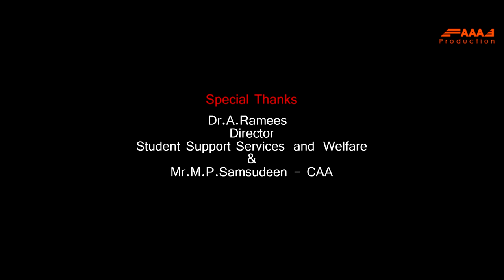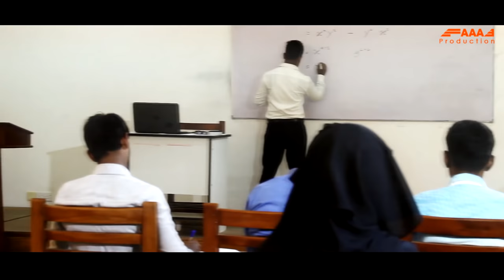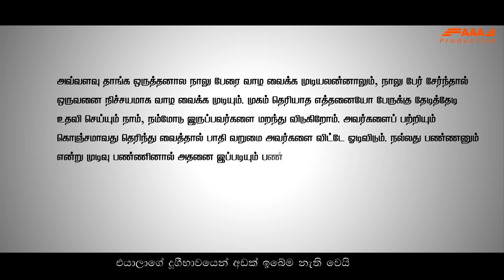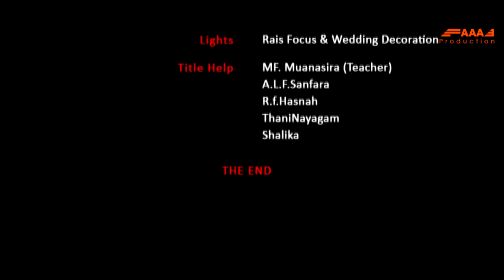sahaa short film - south eastern university of srilanka | Online Bro | seusl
Movie - sahaa (Know your mates) with sinhala subtitle

cinematographers:  BM.Safran & A.K.Rihaan

Producer:   MC.Aarifa & Shahnas I.S.F

Story:     M.F.F.Nasooha & AsaruDeen

Dub:     Dinesh Thiruchandana

Directing Help-   Misrina Adampulle | Nuskiya MNF| Rafa

Writting Help -   Nuskiya MNF, TF.Rilsana, IS.Aneesa, MIF.Mina

Dialogue -   Manaal A.Baari, Nazmila Mazahir, Fazra Fareed, Aathifa Ashraf

Script writers -  Fareeza Najeef, Fasmiya Basheer, Safna sameem

Help -     Raseem ARM (Doctor Room), Jemeen - FMC Staff, Arun FMC Staff, Nawaz - Health Centre Nurse, ML.Nizar - Health Centre staff, Mohamed R (Lights),MMM.RamZan (Photo)

Lyrics -    "Puttalathu Kavi" Nishni

vFx -     Tge RENUJAN

Title Help -   MF. Muanasira (Teacher), A.L.F.Sanfara, R.f.Hasnah, ThaniNayagam, Shalika .

We are making such material available in an effort to advance understanding of environmental, political, human rights, economic, democracy, scientific, and social justice issues, etc. we believe this constitutes a ‘fair use’ of any such copyrighted material as provided for in section 107 of the US Copyright Law.